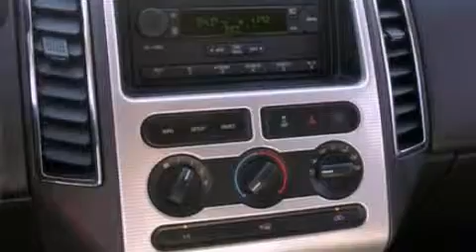2007 Ford Edge Novi MI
Year : 2007
 Make : Ford
 Model : Edge
 Engine : 3.5L V6 24V MPFI DOHC
 Trans . : 6-SPEED AUTOMATIC
 Exterior : BLACK
 Miles : 73,761
 Interior : CHARCOAL BLACK
 Stock : 34528